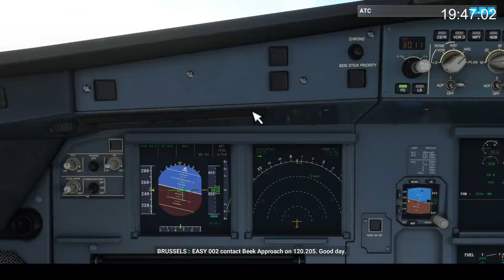Flight Log - FS2020 - EHBK ILS X 21 Approach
Route:
EGKK N0377F300 MIMF1M DVR L9 KONAN L607 LNO EHBK
Metar:
EHBK 211155Z AUTO 20005KT 160V230 3500 BR OVC002 06/06 Q1019 BECMG BKN003